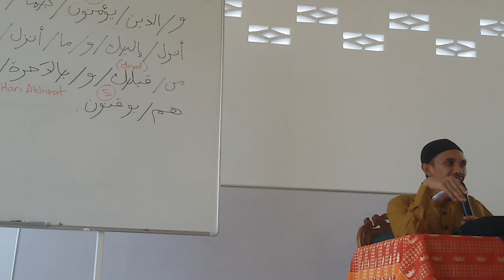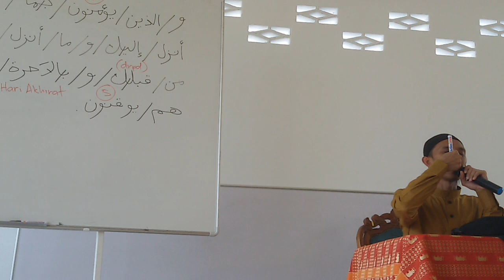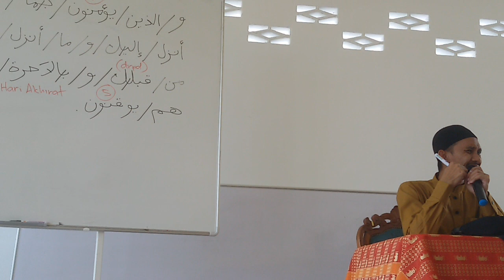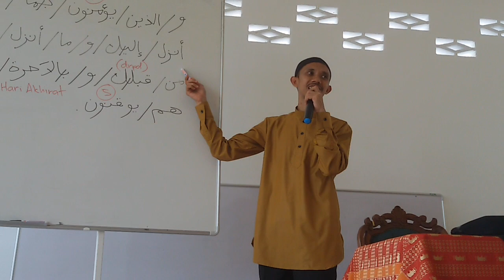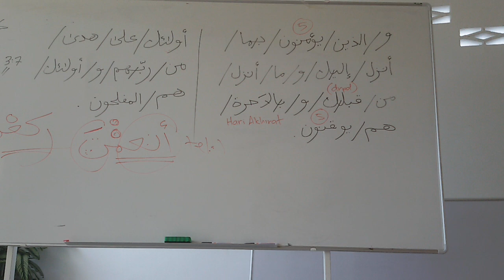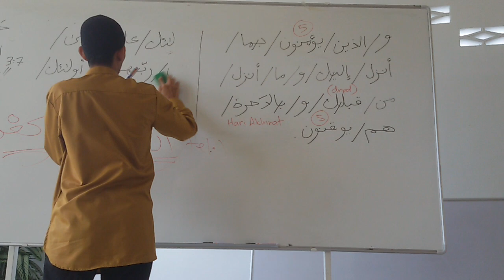[1/10]ayat 4 Al Baqarah 04.07.2019 Bukit Jana Us Mohd Hafidzal Abdul Rahman VIDEO 10